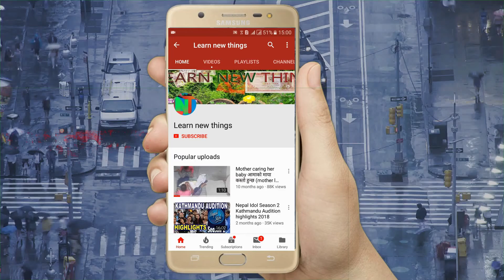Guru Prasad Mainali biography in nepali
Welcome to Learn new things channel.
Guru Prasad Mainali (Nepali: गुरुप्रसाद मैनाली)  was born 1900 and died due to Sugar and pressure in 1971. He wrok very famous book named Naso. He was also known as Nepali short story writer. Paral ko Aago was the first filmed short story of Guru Prasad Mainali. He is also known as one of three well-known writers of Nepali literature, along with Bishweshwar Prasad Koirala and Laxmi Prasad Devkota.

To Know more Please.